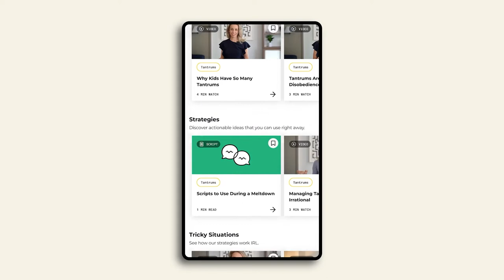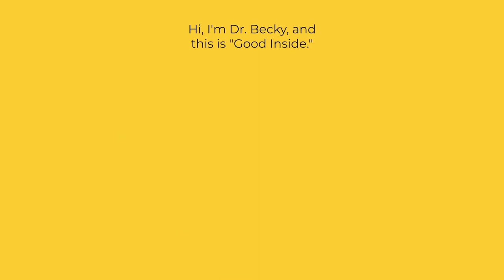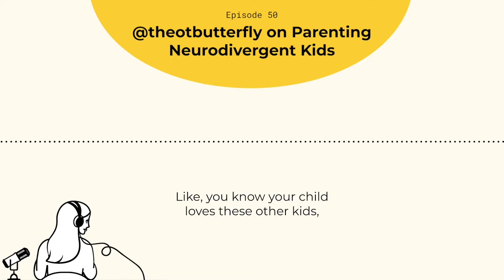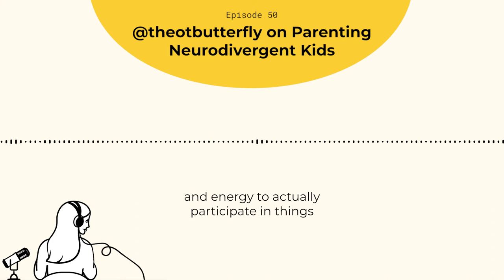on Parenting Neurodivergent Kids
Every child’s brain works differently. A scratchy t-shirt tag or excited squeals at a birthday party might be no big deal for one kid… and cue a *total* meltdown for another. What’s going on for kids who feel extra sensitive to sights, sounds, smells, tastes, or textures? And what can parents do? This week, Dr. Becky talks to Laura Petix—the pediatric occupational therapist behind @TheOTButterfly and mom to a sensory sensitive four-year-old herself—to answer these questions and more. They talk all about parenting neurodivergent kids, whose brains process the world in unique ways, and offer practical strategies to support their needs. Whether you’re familiar with terms like “occupational therapy,” “neurodivergence,” and “sensory processing” or hearing them for the first time, you’ll leave this podcast with a deeper understanding of how sensory systems shape behavior and why it’s so important to believe what our kids perceive.